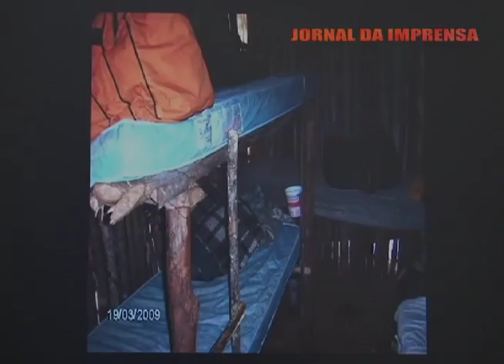Procurador fala sobre trabalho escravo no Brasil e em Goiás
Já fazem mais de 120 anos que a lei áurea foi assinada pela princesa Isabel e que representou o fim do direito de propriedade de uma pessoa sobre a outra.
Reportagem: Antônio Lessa Junior
Imagens: Domício Aráujo
Edição: Joabe Vicente